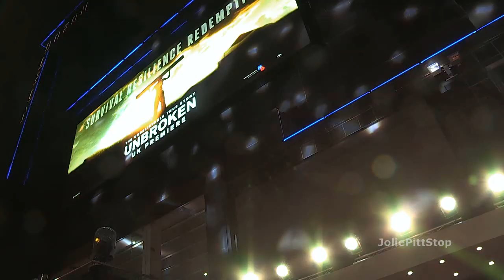Angelina Jolie & "Unbroken" Cast on the Red Carpet at London Premiere